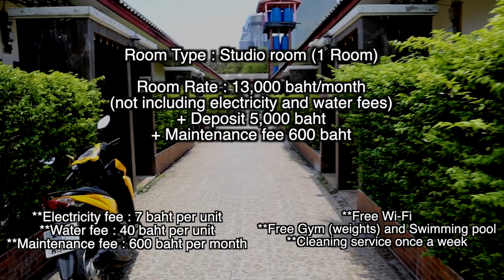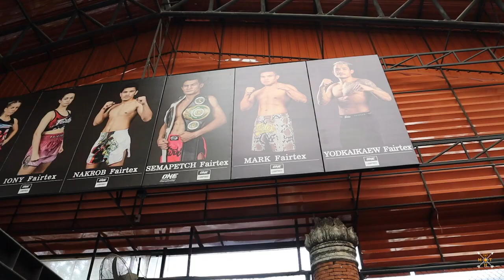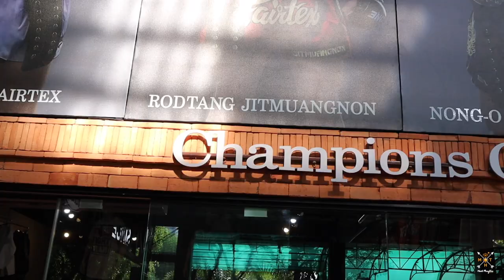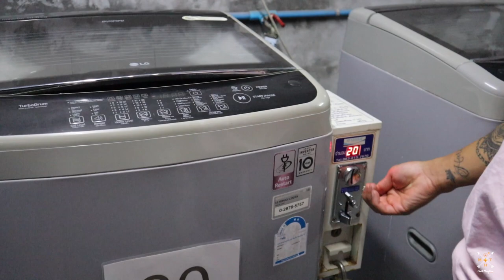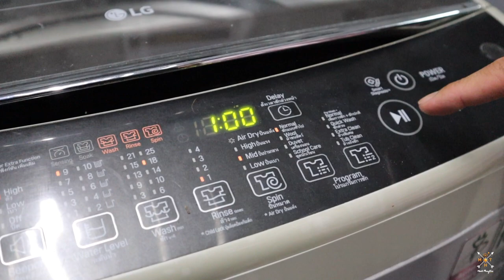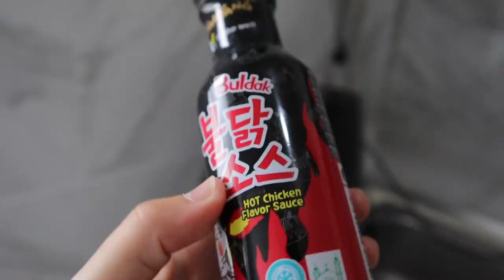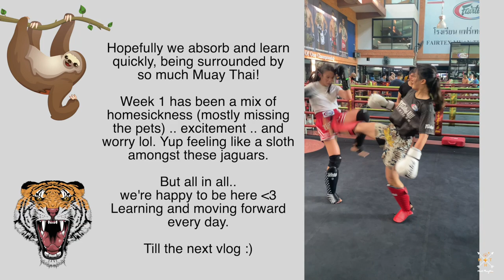TRAINING AND LIVING AT FAIRTEX GYM || Week 1 (Training, Cooking and Life at Fairtex)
Hey fam,

Hi from sunny Thailand! We are currently at Fairtex Gym, Pattaya. We'll be here for a few months - training daily and living at the gym residence. Join us for the fight life here at Fairtex and what day to day living is like for us :) In this vlog, follow us a few hours before take off to arriving and settling in at Pattaya. We discuss costs of living and what to expect on your stay here.